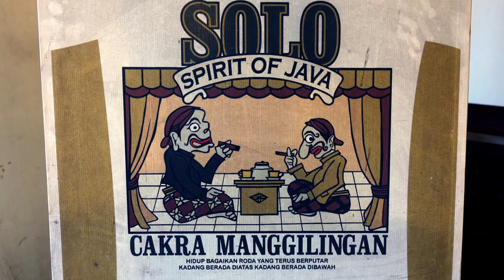2018-03 Indonesia Java 2 (17 min - full movie)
Java - Candi Sukuh pyramid temple and Prambanan temple in Yogyakarta + Ramayana dance